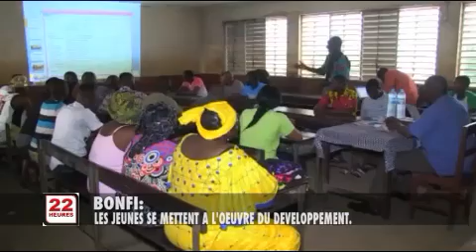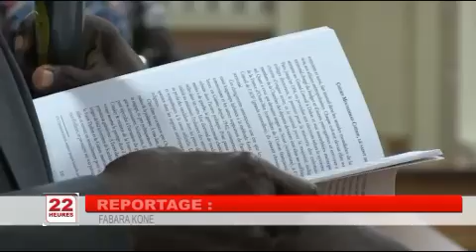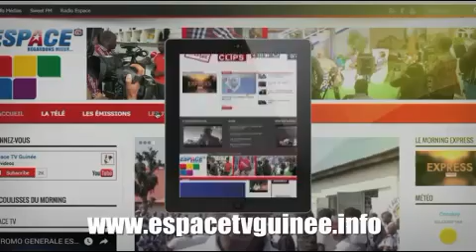Le JT du 14/08/2017 de Espace tv